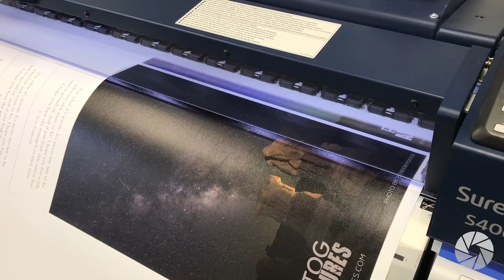Rural Farm Land Milky Way Photography for our 8th STRAIGHT NIGHT! | TheGreatMilkyWayChase Vlog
We stopped by Richfield, Utah on our way to Escalante to get a print sample for a canvas we are making for the lodge down in Escalante and we had so many issues with the color profiles and printing that we ended up driving back to my parents place which was only a few towns away and stayed at their place that night. Needing some rest we were way happy to stick around my parents home and have a comfortable pair of beds to sleep in until noon in the next day.

The sky is crazy dark out in that area so we went looking to try a second attempt on a Milky Way over an LDS Temple but discovered quickly that the lights are just way too bright coming off the Manti Temple just like with the Payson Temple.

So we headed back towards my parents and looked for a Farm Sprinkler line to feature under the Milky Way Core and luckily we found one really close to the road and Night #8 ended with a brilliant and clear Milky Way once again!

We are having so much fun getting out for a Milky Way every night in June so far but the biggest surprise is how clear of skies we are having allowing a perfect record so far!

Keep checking back on the adventure as I go for 23 straight nights of Milky Way Photography! Night 9 we continued our drive down to Escalante to hit up the Milky Way Core over a lesser photographed arch out in Devil’s Garden. Thanks for following!

If you are curious, below is a list of the gear we use. These are Amazon links, so if you were to buy anything from them it actually would help support Photog Adventures and we really appreciate it!

Astrophotography Gear:
F&V Z96 UltraColor LED Light (Same as Aaron purchased but as of today, out of stock.)
amzn.to/2oZGyHj
In-Stock option for F&V HDV-Z96 II Z-flash LED Light
amzn.to/2oZsm1d
Larger Capacity Battery for F&V light
amzn.to/2opJU86